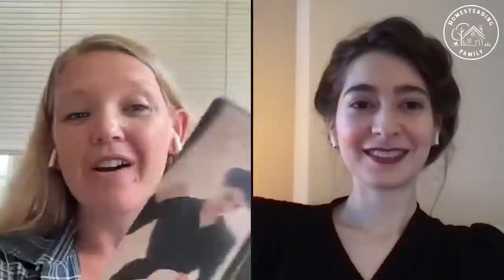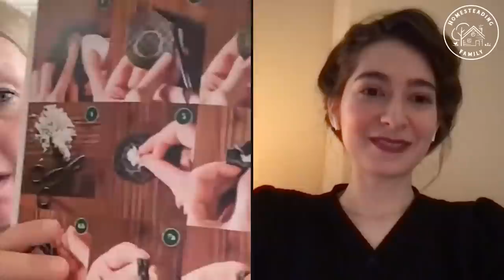She calls this an APOCALYPSE skill | Pantry Chat with Bernadette Banner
Learn about the basics of sewing from Bernadette Banner and why this historic skill set is one everyone should have a basic knowledge of.

For more information on the importance of sewing, or to listen to the podcast, visit the

- Buy her book, Make, Sew and Mend: Traditional Techniques to Sustainably Maintain and Refashion Your Clothes:

WELCOME! We're so glad you're here! We are Josh and Carolyn Thomas. Together with our eleven children, we are The Homesteading Family where we’re living a self-sustainable life in beautiful North Idaho. Let us welcome you and show you a bit about us

Grow, Preserve & Thrive with us!

A few highlights you don't want to miss are our FREEBIES!!

Healthy Healing at Home – Learn how to confidently use herbal medicine in your home with this FREE 4 video workshop

Your Best Loaf – A Free 4 video workshop teaching you how to make great bread at home, every time, regardless of the recipe you are using

Meals on Your Shelf – Can along with me!  Learn to can and put jars of a delicious meal on your pantry shelf with this FREE video series

FREE PDF DOWNLOADS:
- Homesteading Family's Favorite Holiday Recipes - Grab all of our family’s favorite holiday recipes.
- 5 Steps to a More Self-Sufficient Life - Simple steps anyone can take wherever they are to start a more self-sufficient lifestyle.
- Permaculture for Your Homestead- An introduction to permaculture with some strategies for applying it to one’s homestead and garden.
- Carolyn’s Cottage Garden herb list - Carolyn’s favorite herbs for growing at home.
- Carolyn’s Make-Ahead Breakfast Casseroles - These easy casseroles are a life-saver for busy weeks!
- Your FREE Guide to Preserving Eggs - Grab your guide to preserving eggs with multiple methods.
- 5 Steps to a Healthy Garden - Get an explanation of what makes healthy soil and 5 steps you can take to improve your garden.
- Save the Crumbs- Several Recipes for using bread leftovers, a less committal entry to bread than the workshop.
- Preserving Culinary Herbs - Downloadable, step-by-step directions to drying, freezing, and salting culinary herbs.
- Render Your Own Lard - Grab these easy instructions on how to render your own lard.